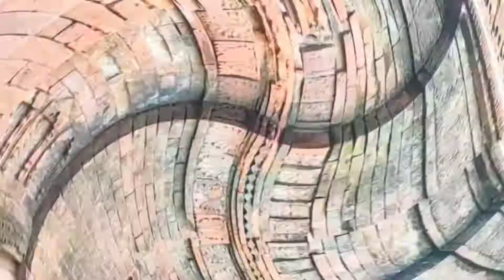মুঘল আমলের সবচেয়ে পুরাতন মসজিদ সাতক্ষীরা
প্রবাজপুর শাহী জামে মসজিদ বাংলাদেশের সর্ব দক্ষিণ- পশ্চিম অঞ্চলে অবস্থিত সাতক্ষীরা জেলার কালীগঞ্জ উপজেলার একটি প্রাচীন মসজিদ এবং প্রত্নতাত্ত্বিক স্থাপনা, যা ১৬৯৩ সালে নির্মিত হয়। এটি একটি সংরক্ষিত প্রত্নতাত্ত্বিক স্থাপনা।

লিংক ➡️➡️➡️

আমাদের ফেসবুক পেজ ফলো করুন
লিংক ➡️➡️➡️